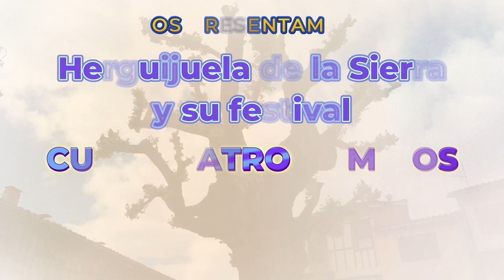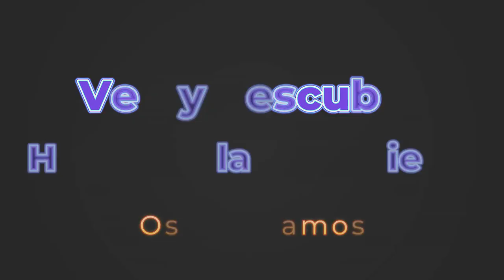Premios autonómicos Fuentes Claras 2023 MENCIÓN ESPECIAL Asociaciones entidades sin ánimo de lucro.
Premios autonómicos Fuentes Claras para la sostenibilidad en municipios pequeños de Castilla y León, correspondientes al año 2023.
La MENCIÓN ESPECIAL en la modalidad Asociaciones y entidades sin ánimo de lucro fue otorgada a la Asociación Cuca Cuatro Caminos del municipio de Herguijuela de la Sierra (Salamanca), por su proyecto “Festival Cuca Cuatro Caminos”.
En este vídeo, miembros de la asociación y el alcalde de Herguijuela nos explican brevemente en que consiste su festival y nos invitan a conocer su municipio.